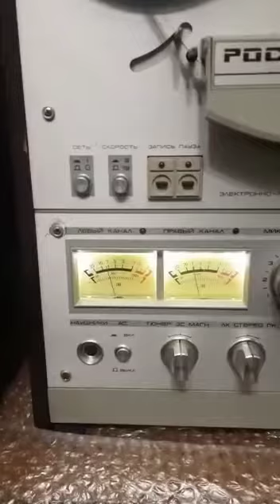Ростов 105С+ Амфетоны